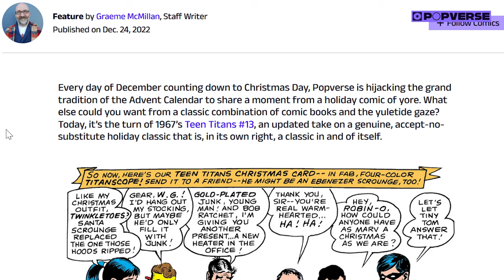Teen Titans gets a live action movie under James Gunn - which version of the team will star?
The Teen Titans have appeared in 2 animated television series (3 if you count Young Justice!), a live action television series, 5 DC Animated Movie Universe movies, 1 animated movie which got a wide theatrical release, video games, online short form series, and were the best selling comic book for the entire decade of the 1980s. Now James Gunn is bringing them to the silver screen with DC Films. Popverse's Ashley Victoria Robinson and Graeme McMillan both love the Teen Titans different versions of the team!), and are here with a helpful video to discover just WHICH TEAM and WHICH STORYLINE Gunn and Warner Bros is most interested in adapting. Will your faves make the cut?